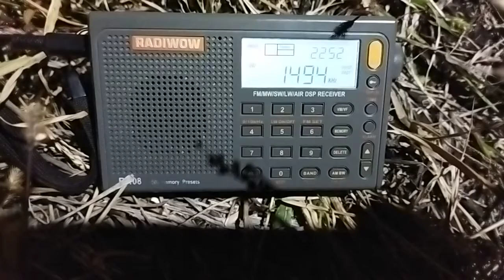1494 kHz R108m + ext MA